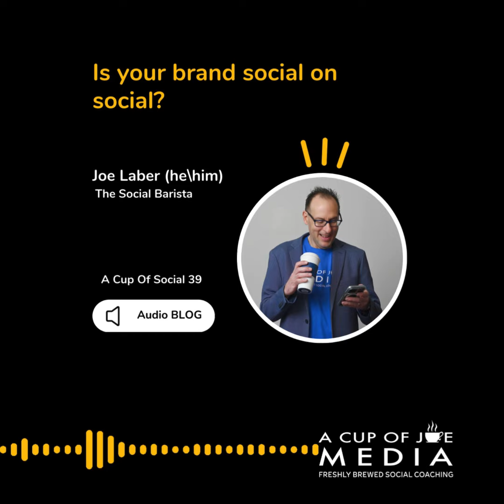Is your brand social on social?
To be social on social, you need to start by posting custom and engaging content on a consistent basis.  Content that merits reactions, comments, and shares.  And don’t forget to join the conversation by reacting and responding to all the comments.  This is where the social in social really begins.